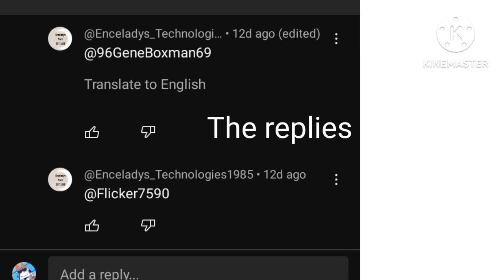Well this is concerning...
@Flicker_i386_AnimationMeme  I hope you watch this video because what I have read is either just fiction or is canon to your lore and this person revealed it without permission.

Idk what to do but don't attack the person who made the comment ok?